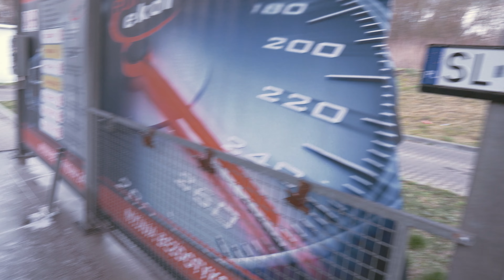TABLICA NA MAGNESY / GŁADKI ZDERZAK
⬇ Czytaj opis ! ⬇

➡️Pamiętaj zostawić 👍 jeśli film się spodobał !
➡️Jeśli chcesz być na bieżąco strzel SUBA !
➡️I na sam koniec nie zapomnij kliknąć w 🔔 !

🎥Nagrane za pomocą :

Sony a6300 + Sigma 16 mm f/1.4 + Rode VideoMic Pro
Samsung s20